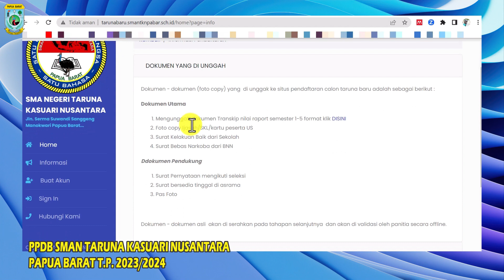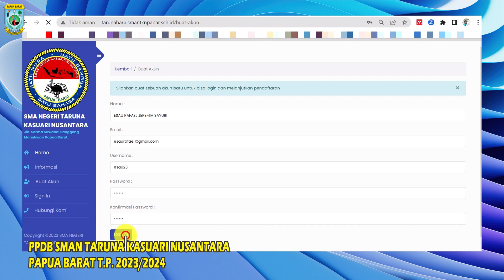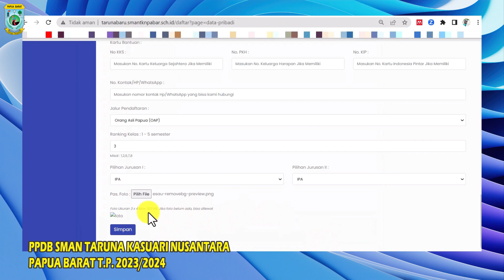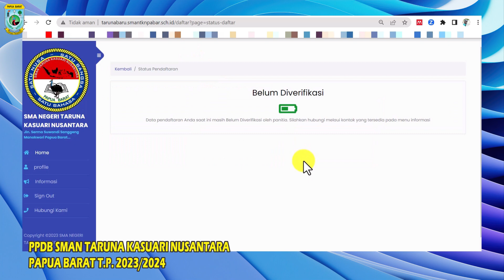SMA TKN Papua Barat 2023